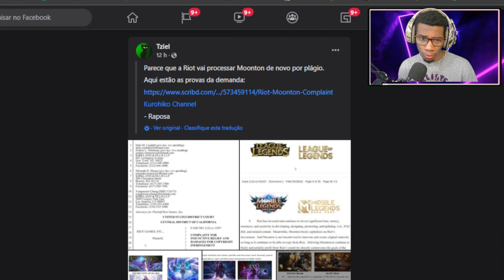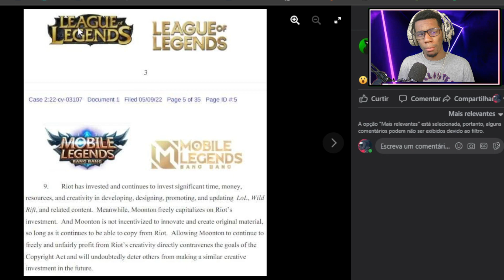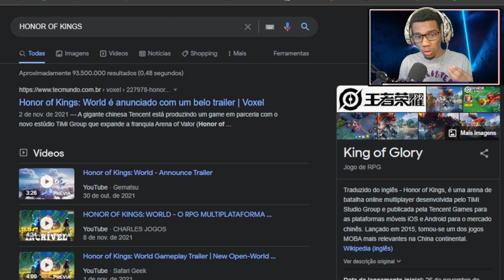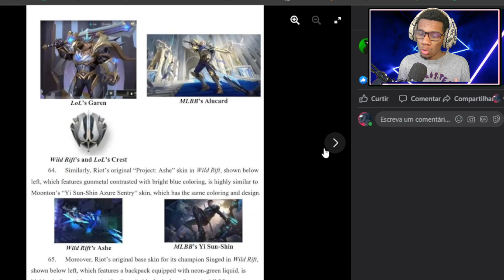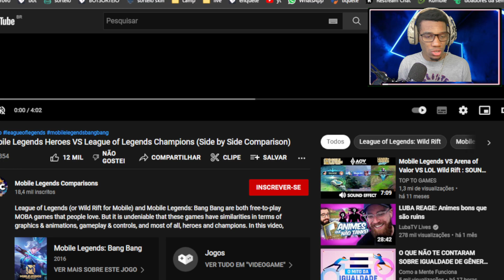RIOT PROCESSA O MOBILE LEGENDS NOVAMENTE! RIOT PROCESSA A MOONTON - LOL WILD RIFT VS MOBILE LEGENDS